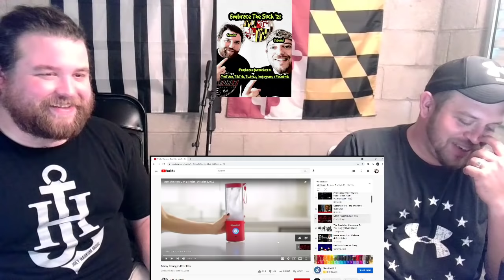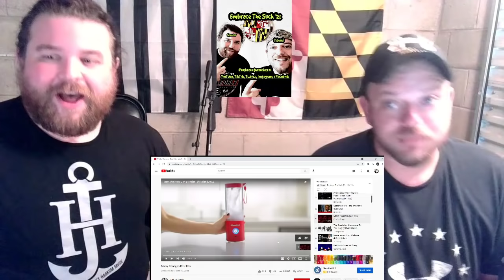SHE WENT THERE!!! Americans React To "Catherine Tate - the offensive translator"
(Not a guarantee that we'll take your suggestion)

Acoustic Foam Panels
Mr. Heater MH18B Propane Heater
4-Port USB Hub 3.0
Logitech MK345 Wireless Combo Full-Sized Keyboard with Palm Rest and Comfortable Right-Handed Mouse
MROCO Ergonomic Mouse Pad with Wrist Support
Portable Air Conditioner
Headphone Splitter
Floor Lamp
Donner 39 Inch Jazz Electric Guitar TL Style F Hole Sunburst
Donner Multi Guitar Effect Pedal Alpha Cruncher 3 Type Effects
FIFINE USB Podcast Condenser Microphone
Duracell PowerSource Quiet Gasless Portable Power and Solar Generator
Acer Nitro 5 Gaming Laptop
Guitar Tuner
Guitar Cable
HDMI Cable
KeeQii Capture Card
UBeesize 10" Selfie Ring Light
Sceptre 20" 1600x900 75Hz Ultra Thin LED Monitor
Amazon Basics Padded Office Desk Chair
Getaria 2.4GHZ Wireless Guitar System
VideoSky Vlogging Camera for YouTube
NexiGo N930AF Webcam
TopMate C5 Laptop Cooling Pad
Logitech Driving Force G920 Steering Wheel and Pedals
BOSS Loop Station Guitar Pedal, (RC-300)
Pacrate Gaming Headset with Microphone